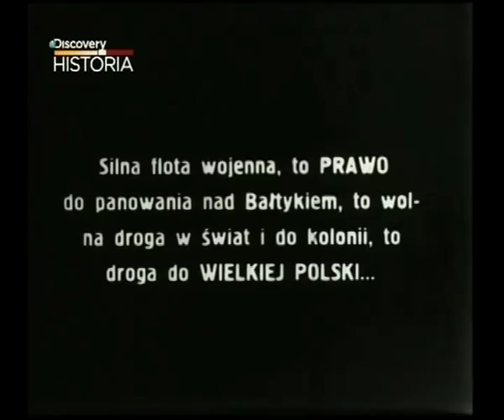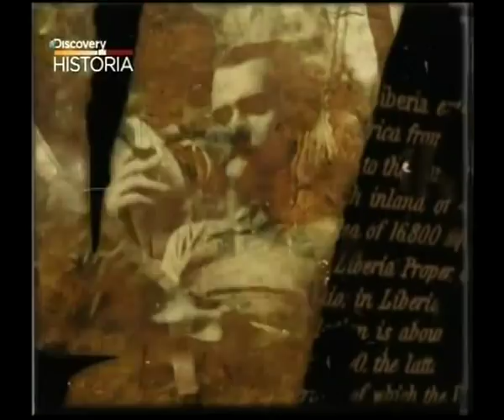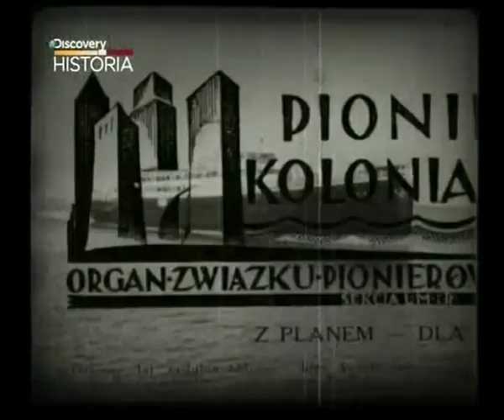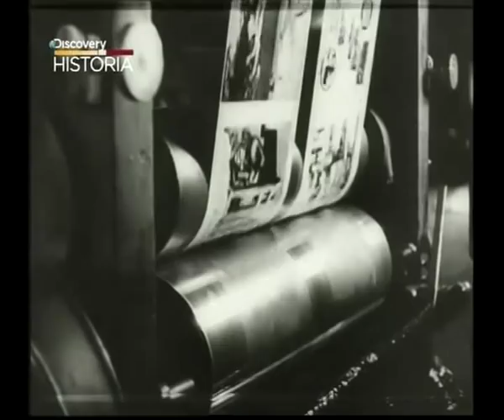Polskie kolonie zamorskie - "Kiedyś w Afryce" 1/5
Plan kolonizacji Afryki - dziś zapomniany, w II RP z pasją realizowany. Mocarstwowe marzenia rozbudziła w Polakach Liga Morska i Kolonialna. Droga do imperium wiodła przez Liberię.